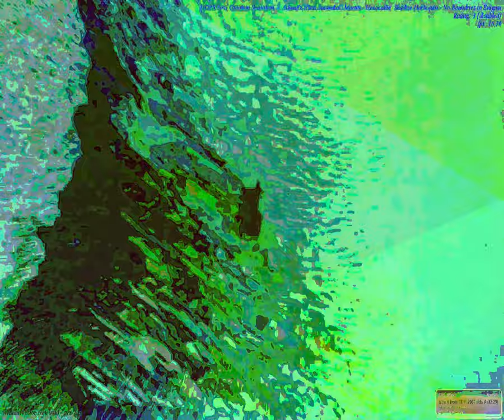[EPILEPSY WARNING] Movie 23 09 18 07h18m54s